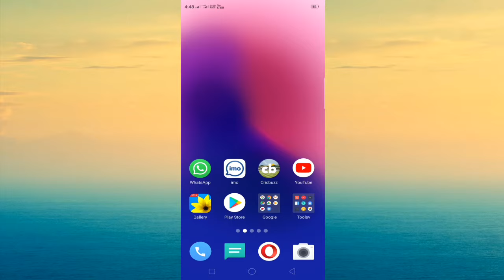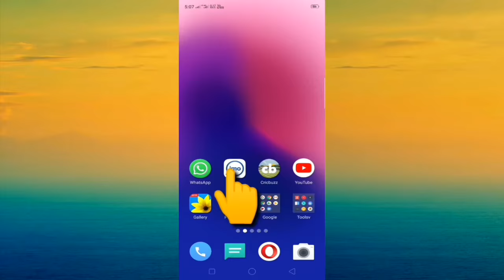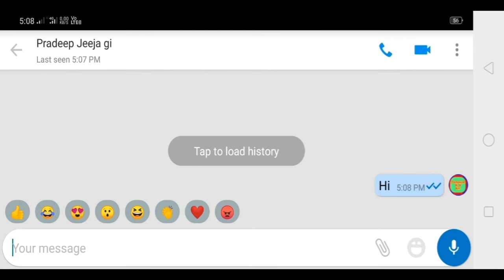How to add phone number in imo // imo में फोन नंबर को save कैसे करें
How to add phone number in imo